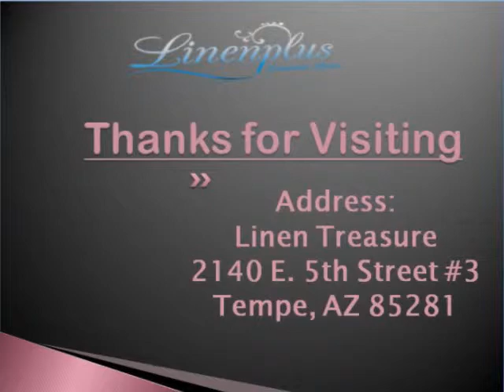Linen Super Soft Mink Blankets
LinenTreasures has quality collection of decorative and luxury king and queen size mink blankets. Buy wool and cottons blankets at 7% discounted price online